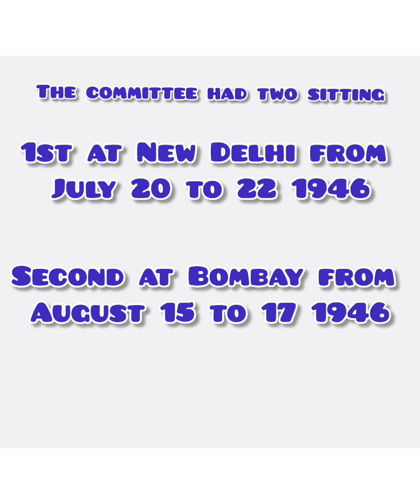expert committee of the constuent assembly/laxmikant polityvideo 23 for upsc